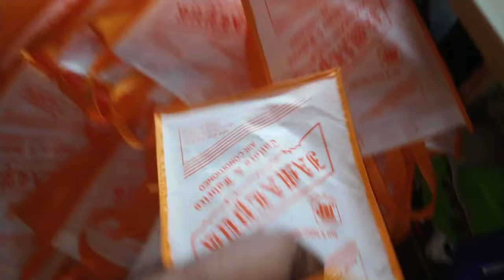Quality Shopping Bag- Tissue Bag- Non woven bag making - Bag stitching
We Prepare all kinds of tissue bag, non woven bag, branding bag and also jutebag in our own factory